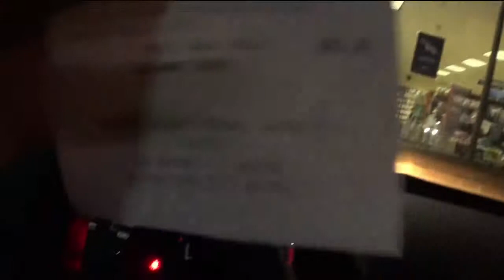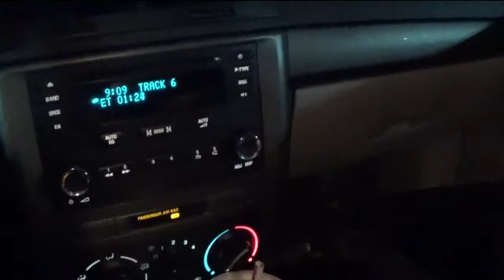Pilgrimage to the Ninth: 55.5